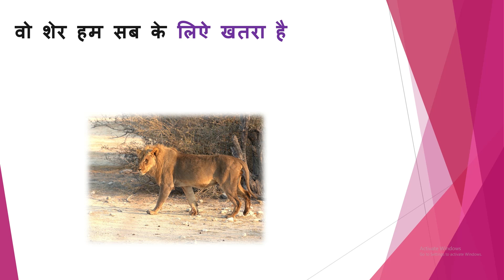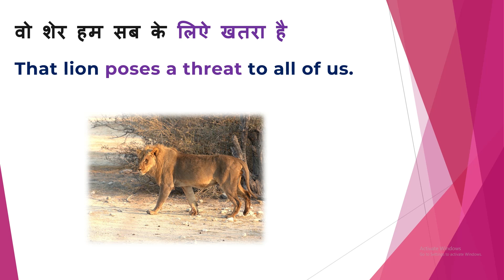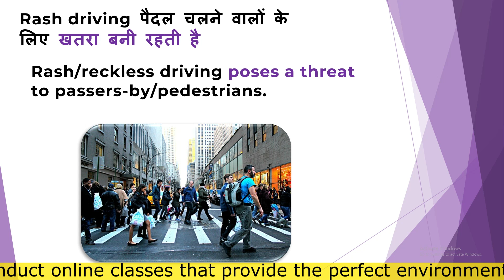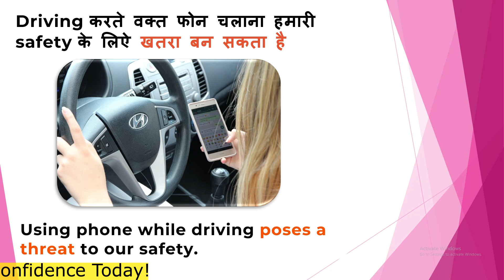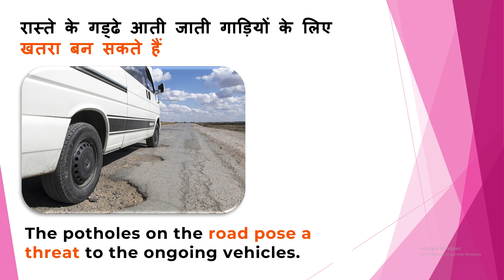खतरा बना हुआ है in English? | Mastering the Phrase 'Pose a Threat': Examples in Hindi & English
In this insightful video, learn the nuanced usage of the phrase 'pose a threat' with comprehensive examples in both Hindi and English. Enhance your language skills as we explore real-world scenarios where this phrase comes into play. From potential dangers to safety considerations, grasp the essence of conveying risks effectively through engaging examples.

Learn English
Spoken English